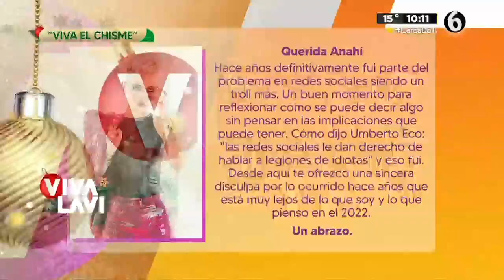Maca Carriedo se disculpa con Anahí tras mensajes del 2012 | Vivalavi MX